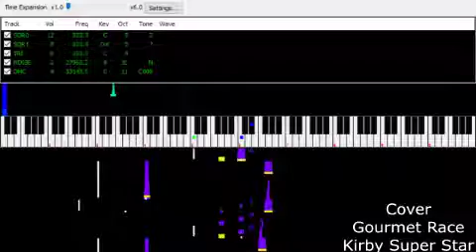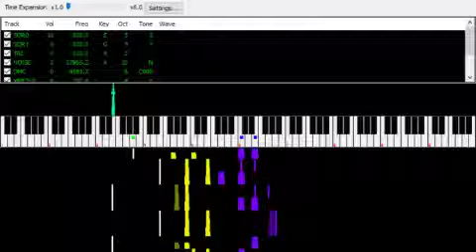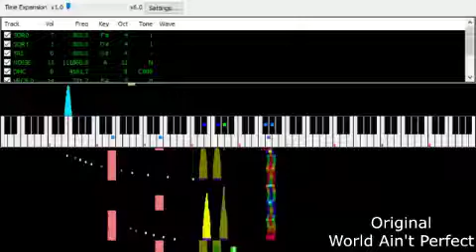SoundSync5000's Demo Reel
Hey, remember the pinned tweet on Twitter? Well here it is! Again! Just in case you think I don't do anything!

Since soundcloud's kind of a bust, I figured I'd move here, so expect a *bit* more activity than the usual nothing, but don't expect any new content if you've been here for a while